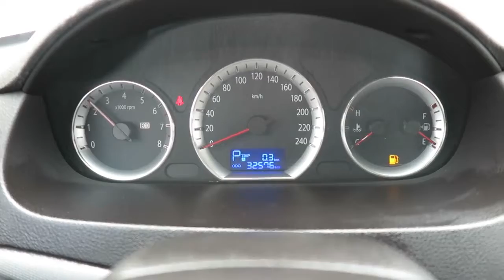Korean Used Car - 2013 Hyundai NF Sonata Transform LPG [Autowini.com]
Best Regards,